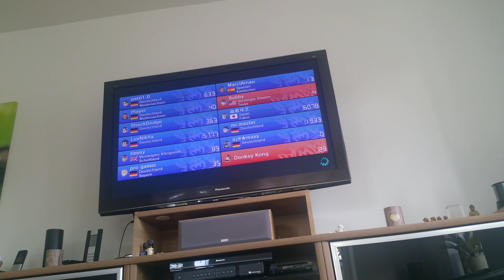Mario Kart 8 am 4.5.2019. Onlinerennen Teil 111